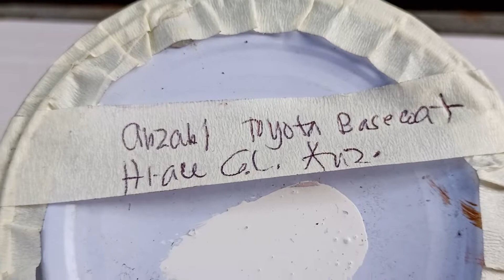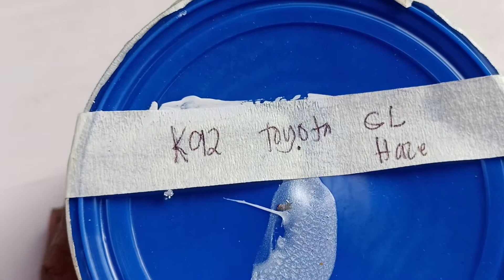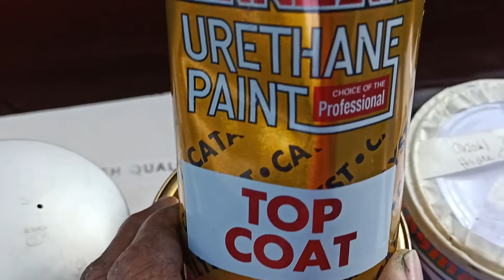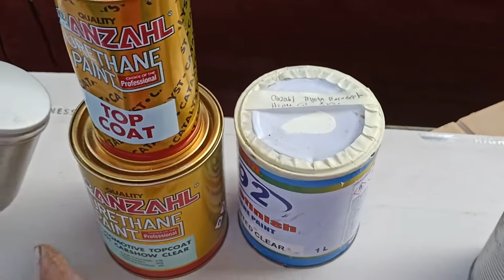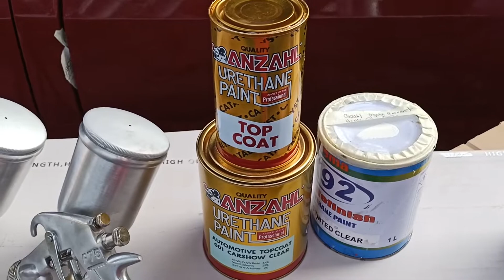SIMPLING PARAAN NG PAG APPLY NG PINTURA G PEARL WHITE,. TUTORIAL